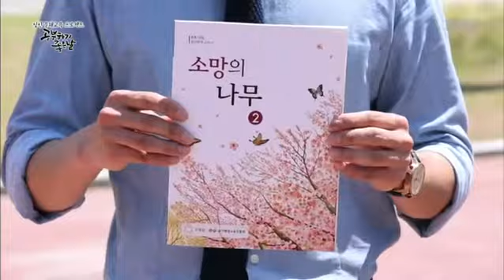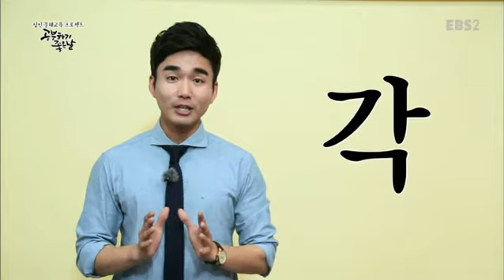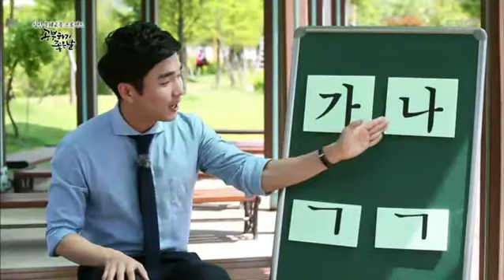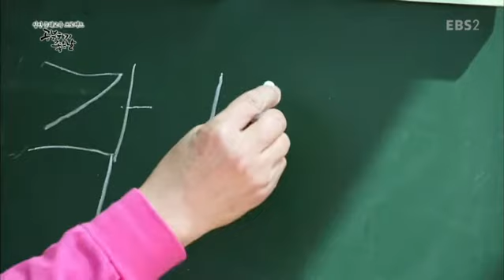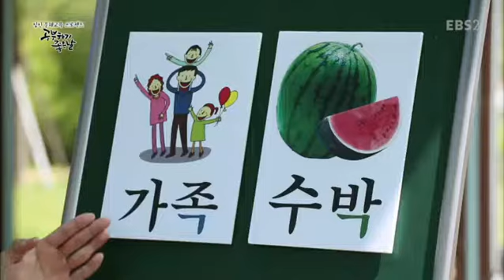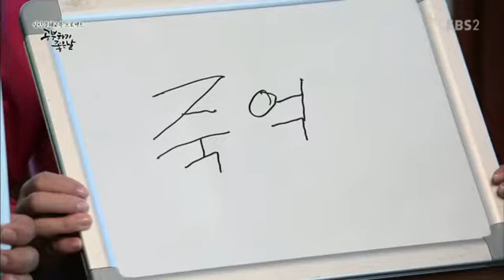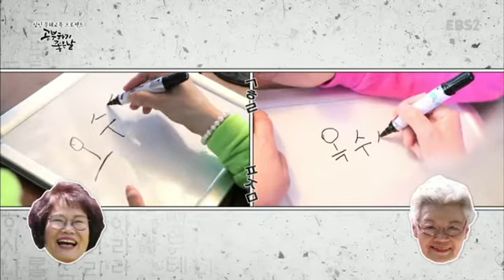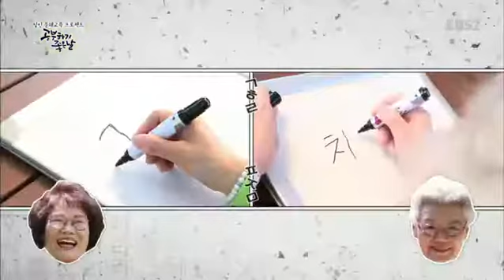성인 문해교육 프로젝트-공부하기 좋은 날 - 소망의 나무 2권- 우리 가족, 인사해요(5쪽~16쪽)_#001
소망의 나무 2권- 우리 가족, 인사해요(5쪽~16쪽),

'ㄱ', 'ㄴ'받침이 있는 낱말 읽고 쓰기,